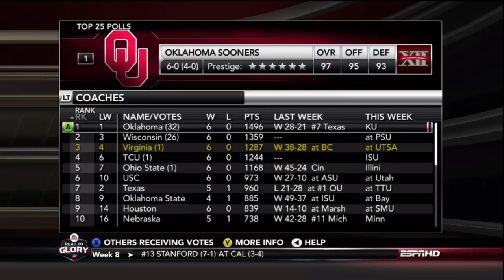NCAA Football 13 - Road to Glory: Virginia Gangnam Style!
This is the Junior season of Idaho Dub Jr's NCAA 2013 Road to Glory series. Miles Gooch is on top of the Heisman list, Virginia is ranked #3 in the country, and I tell a Gangnam style story from Vegas!

Intro and Outro music in this video was created by Willard Jackson, (myself). I own all rights to the music and commentary used in this video.